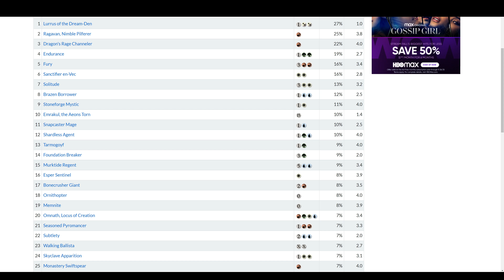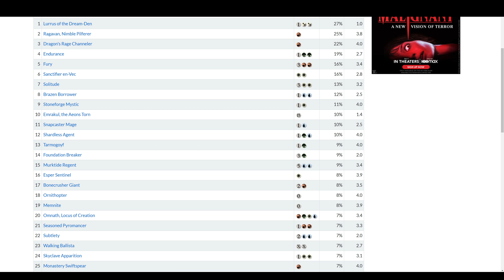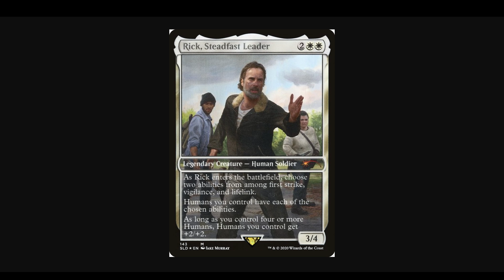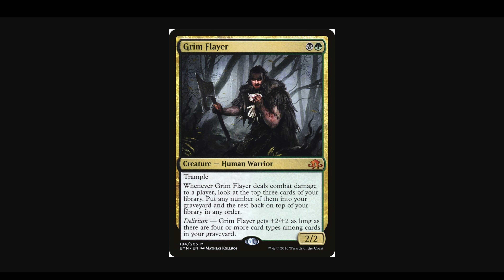Why I'm (Mostly) Retiring From Magic: The Gathering--And What Comes Next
Grim Tidings...and just after I'd finally learned how to include background music, no less ;)